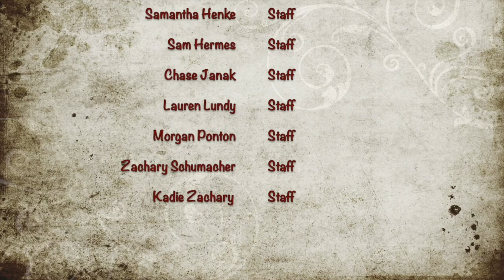Announcements 9:30:20 Halloween!